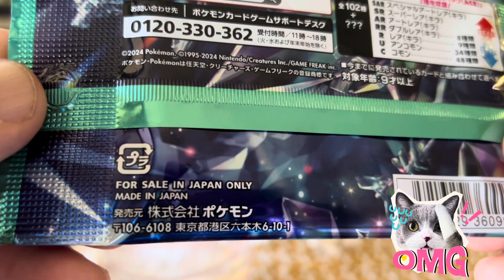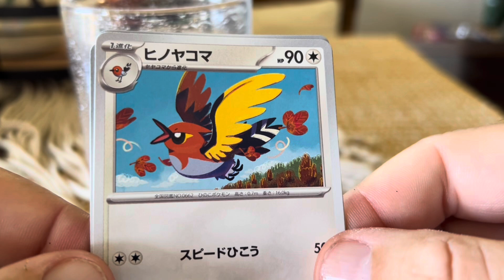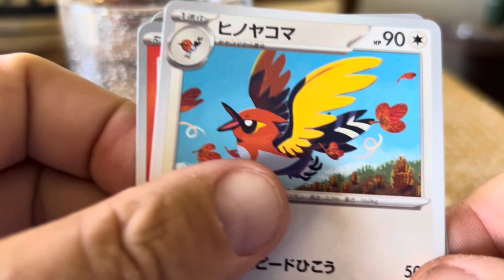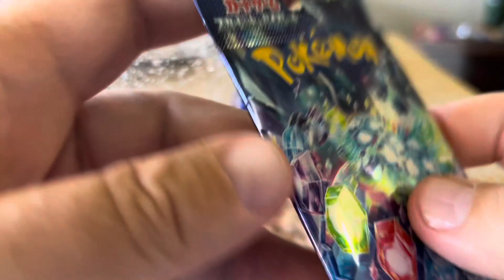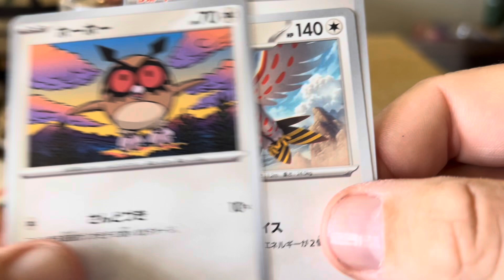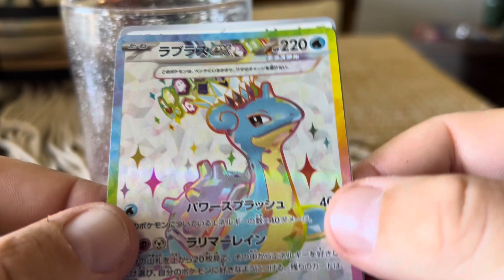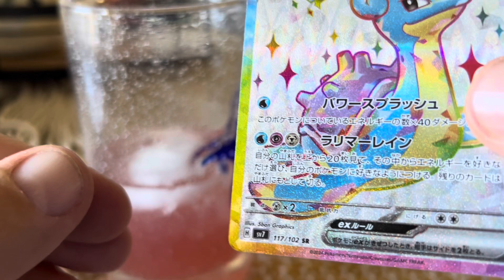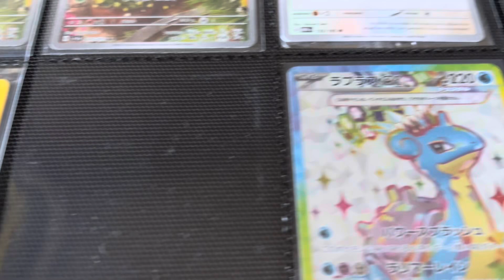This @PoKeyWIZ giveaway is amazing from start to GOLD !!!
Pokeywhiz legend

Pokemon is life
EBAY deals are fire 🔥

The original Shadowless Mewtwo is Fire 🚨🚨🚨🚨

As always links help keep the lights on and pay for internet
Its expensive in Hawaii
Thank so much to everyone who watches shares like and retweet subscribes

Sssssssdddddddddccccccc is here for the Spicy
Wow 👏🏼 😮 Wow 👏🏼
Swirls for the girls swirl🌀🌀🌀
New Video Alert
New video ⚠️